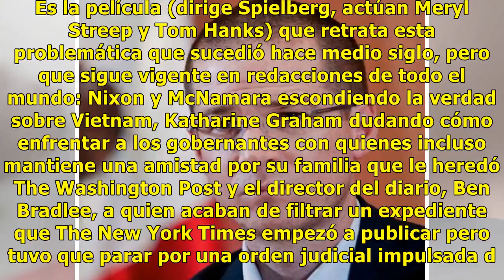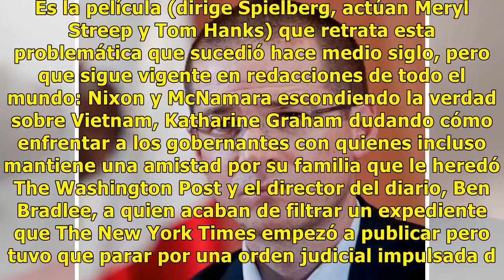Los candidatos juntos en el cine